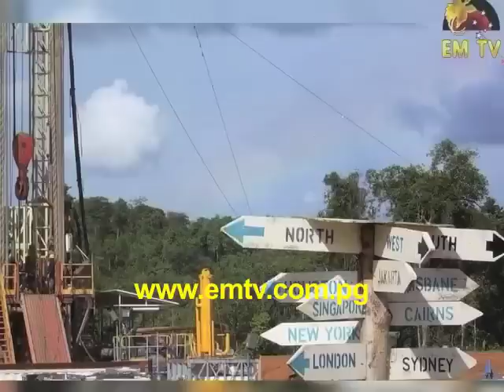Overseas Companies Bids to Partner InterOil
Major companies in the United States have sent in their bids to partner with InterOil Corporation to develop the Elk/Antelope project.
InterOil Advisors are currently evaluating the submissions.
The company's Board of Directors will meet with the Advisors this month to consider the final bid.